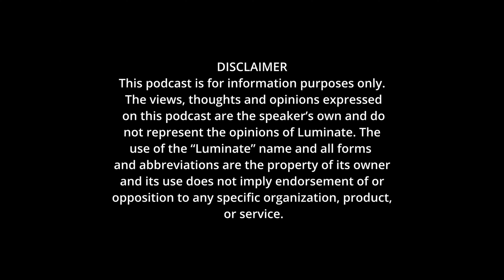Talk To Me Direct Bonus Episode: Lindiwe Mazibuko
What is it like to be South Africa’s first-ever Black, young, female Leader of the Opposition in Parliament? Lindiwe Mazibuko recounts her experiences.

In episode 7, Lindiwe talks about the double-edged sword that is digital technology and urges African voters to demand more from their elected representatives. She also talks about her love for Beyonce’s music!

After her term, and seeing that no other young, black politicians had succeeded her in that role, Lindiwe Mazibuko turned her attention to raising the next generation of African ethical leaders. At Futurelect and at Apolitical Academy, both of which she co-founded, she prepares Africa’s young people for careers in government or elected office.